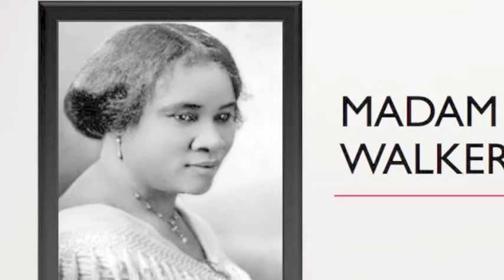Tuesday, February 26, 2019